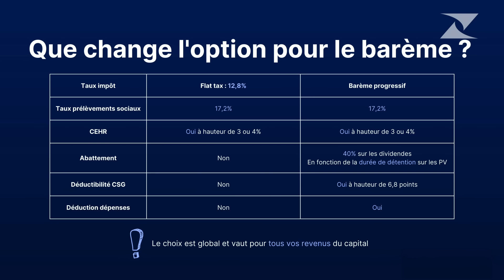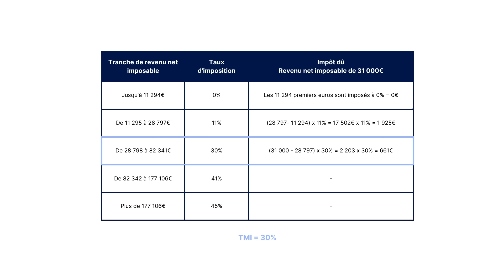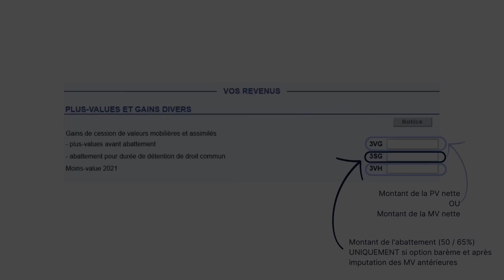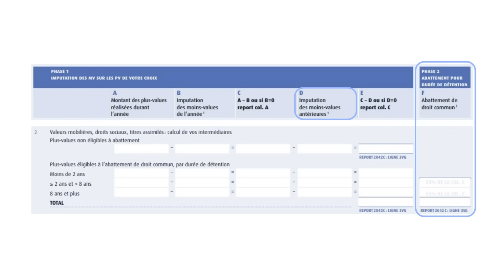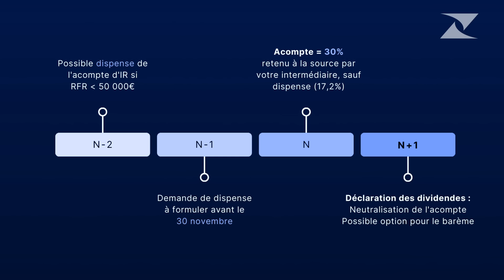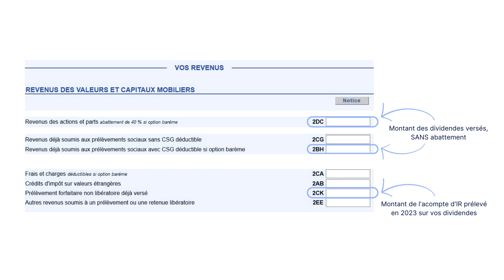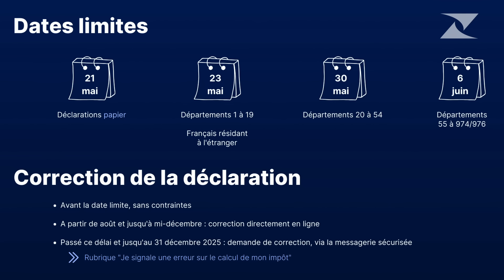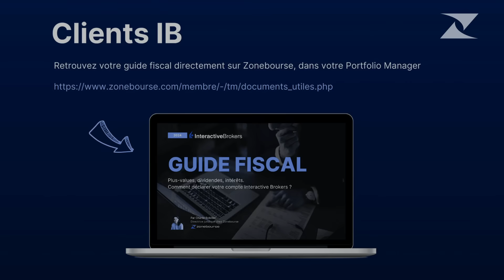Fiscalité des actions : Optimisez la déclaration de vos plus-values et dividendes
✍️  Optimisez la déclaration de vos plus-values et dividendes
Zonebourse vous propose chaque mois une intervention d'expert. Aujourd’hui,  Charlie Bobillier, Directrice juridique, décrypte pour vous la fiscalité des actions, afin de vous aider à déclarer correctement vos revenus. Découvrez avec nous comment déclarer de manière optimale vos plus-value ou moins-values, ainsi que vos dividendes.
    02:17 - Comment sont imposés vos revenus ?
    05:59 - Conséquences du choix pour le barème progressif
    07:10 - Flat tax ou barème progressif, comment choisir ?
    09:47 - Attention aux effets de bord
    11:41 - Comment déclarer vos plus-values ?
    14:04 - Les astuces pour optimiser la déclaration de vos plus-values
    15:56 - Comment déclarer vos dividendes français ?
    18:04 - Comment déclarer vos dividendes étrangers ?
    18:58 - Déduire vos dépenses
    19:51 - Date limite et correction de votre déclaration

CLIENTS IBKR
Retrouvez votre guide fiscal directement sur Zonebourse, dans votre Portfolio Manager